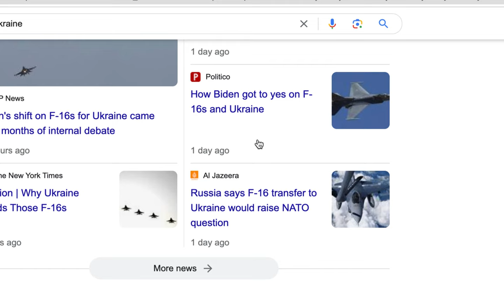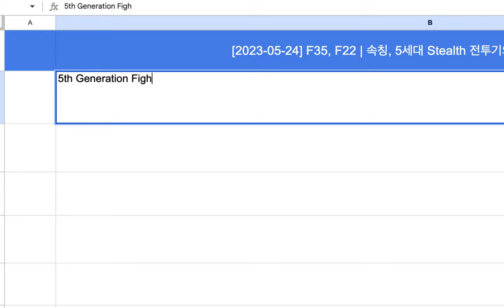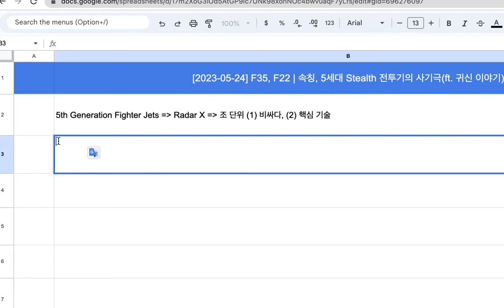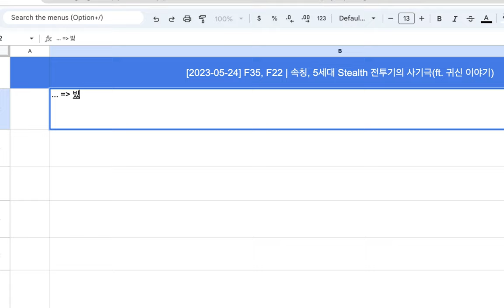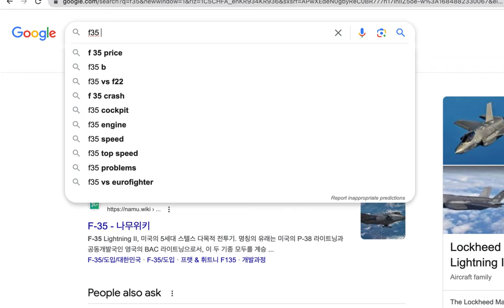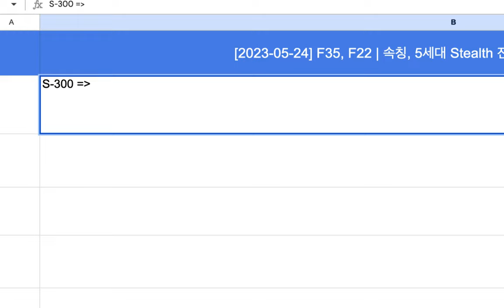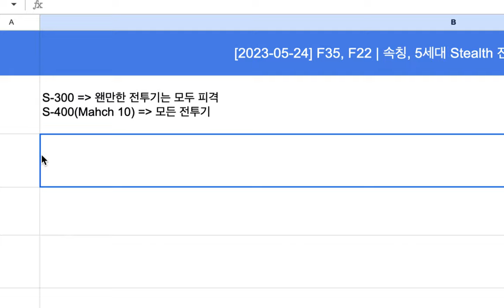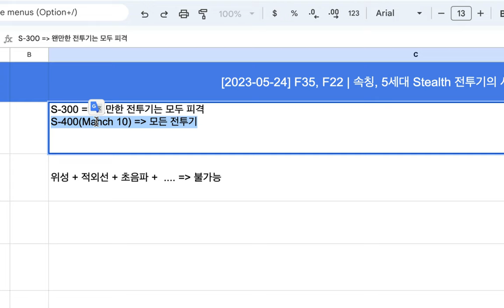[2023-05-24] "스텔스(Stealth)"라는 사기극(ft. 귀신 이야기)